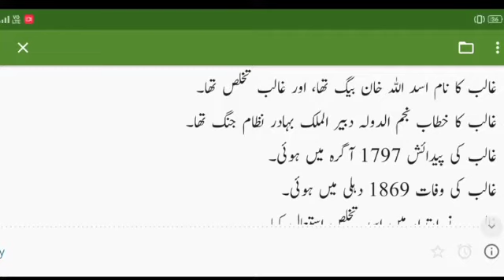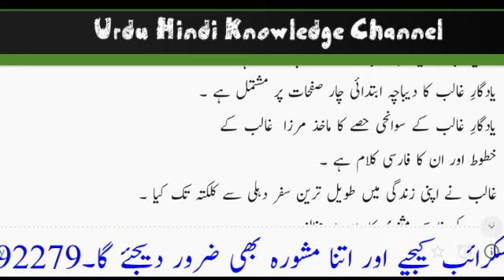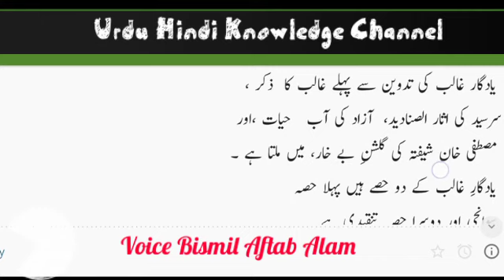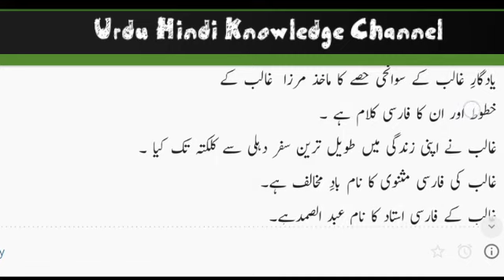Ghalib ki biography غالب کا تعارف اور تصنیف Urdu UGC NET/JRF Unit 3.Mirza Ghalib.غالب کی حالات زندگی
Mirza Ghalib ki biography Urdu UGC NET jrf
unit 3
مرزا غالب کا تعارف اور تصانیف حنیف سے متعلق سوالات اردو یو جی سی نیٹ کے لئے بہت ہی اہم ویڈیو